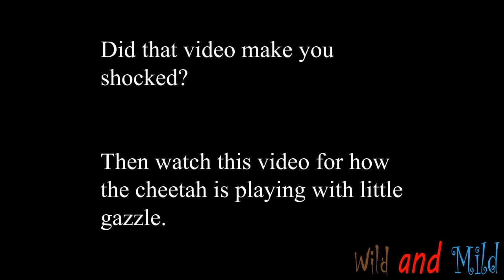Amazing video footage of the behaviors of a leopard and cheetah during kill a baby impala.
In the first video it shows the footage of a big leopard attacking a tiny baby impala and the behavior of the leopard during killing the baby impala.

The second part of this video shows the incredible footage of a cheetah is playing with another tiny baby gazelle before killing and eating it.